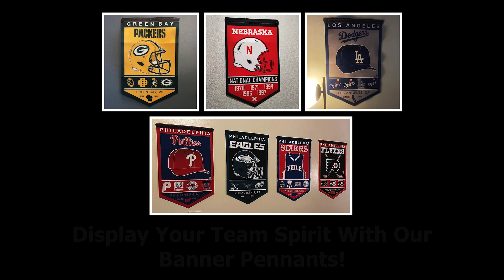Los Angeles Lakers Heritage History Banner Pennant